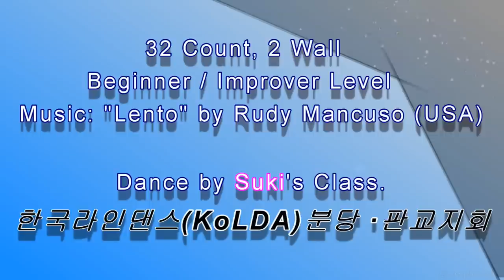Lento Line Dance (Beginner/Improver Level)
Lento Line Dance
Choreographed by Ira Weisburd (USA) & Raymond Sarlemijn (NORWAY), December 2018
32 Count, 2 Wall, Beginner/Improver Level)

*경기도 성남시 분당구 서현로 170, 지층 B 110호 아이엔 댄스 스튜디오
          (서현동, 분당 풍림아이원플러스 오피스텔)

   매주(월, 토) 오후 1시-3시 (시니어 1급 강습)
   매주(월, 토) 오후 3시 10분-5시 10분 (일반 2급 강습)

*롯데백화점문화센터 매주(화)*오후2시 50분(초급),*오후 6시(초중급)
   매주(수) 오후 2시 40분(초중급)
   매주(목) 오후 5시(초중급)
   매주(금) 오후 2시 40분(초급)

*현대백화점문화센터(판교)
   매주(월) 오후 6시(초급)
   매주(목) *오후 1시(초급), *오후2시10분(초중급)
   매주(금) 오후 1시(초급)